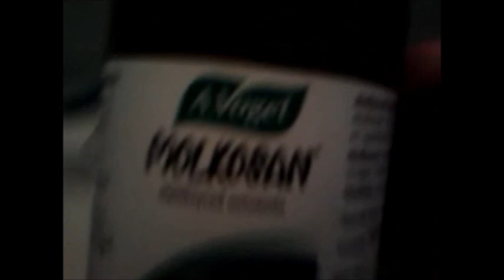DENNIS OCH ROBIN TRÄNAR TILL OS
Vi ska vinna!